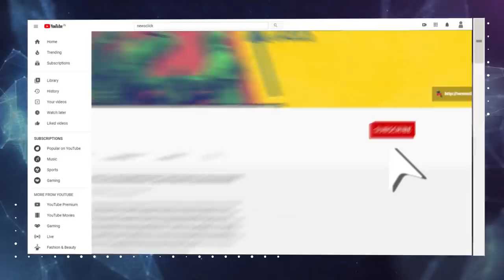सत्ताधारी जो छुपाना चाहते हैं, उसे सामने लाने की ज़रुरत: मनदीप पुनिया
न्यूज़क्लिक ने पत्रकार मनदीप पुनिया से बात की जिन्हे अभी कुछ ही दिनों पहले ज़मानत मिली है। वे पिछले दो महीनों से किसान आंदोलन पर लिख रहे थे और 30 जनवरी की शाम को बिना किसी वजह के उन्हें सिंघु बॉर्डर से गिरफ्तार कर लिया गया था।